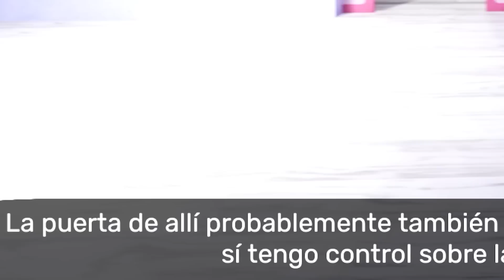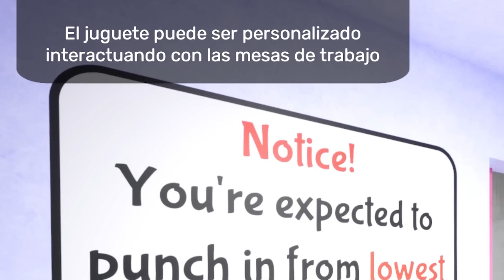BANBAN ME TRAICIONA en Garten of BanBan 2 😰 (Parte 1)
La Traicion MENOS ESPERADA Del JUEGO!

Vídeo creado y subido por Creative.